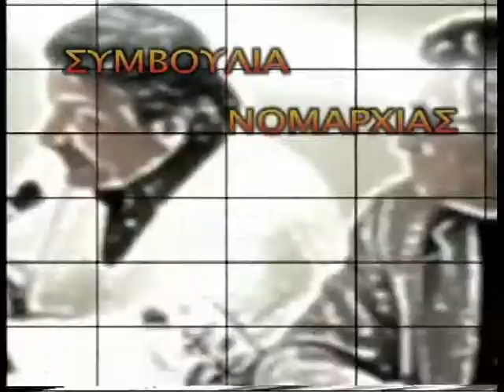ΜΑΡΑΘΩΝΑΣ 28-4-15 ΚΕΡΕΕΣ ΚΙΝ ΤΗΛΕΦΩΝΙΑΣ & ΧΥΤΑ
ΜΑΡΑΘΩΝΑΣ  28-4-15 ΔΣ Ερωτησεις προ ημερησιας ΚΕΡΕΕΣ ΚΙΝ ΤΗΛΕΦΩΝΙΑΣ & ΧΥΤΑ